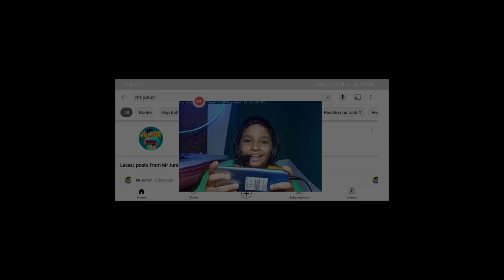Rafting Bisaune - Mr junior x Nefoli Reaction video |KADDU GAMING@MrJuniorOfficial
Thank you for supporting me keep supporting

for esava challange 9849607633